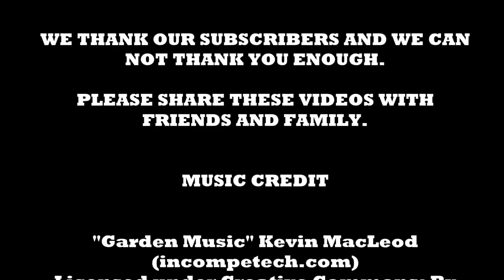9 hrs Long Dog Relax Music for Dog Anxiety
Training Dogs Successfully Calls For Reducing Dog Anxiety

he most important obstacle to a really wonderful relationship between you and your dog is your dog's anxiety. Anxiety, you say? Yes! All dogs have great anxiety, largely unseen to humans, which together with their instincts drives their "bad behavior." You may see your dog as "high-energy," or maybe "stubborn," or perhaps "timid," or even "sullen" and "aggressive." And you associate lots of inappropriate, troubling, annoying, or even threatening behavior with those qualities. Those qualities are primarily the symptoms of your dog's anxiety.

As it grows, unhindered, dog anxiety quite quickly becomes fear. With more growth, it can become total terror. When a dog is struggling with reactions and agitations that come from his anxiety, it is very difficult or even impossible for him to express self-governance, the mental control over his body that humans would like to see expressed.

For example, a dog may erupt in frantic barking at the sight of another person, an animal, or even a paper bag. This may be his knee-jerk response to what he feels is a threat to his survival and well-being. After all, how is he to know? This is a human world he lives in, not a dog world. He doesn't know much at all about a human world.

Dogs' instincts are the only information they are born with, and of course they don't question the correctness of that information. But it's faulty, pretty much across the board, for functioning in a human world. As a result, dogs exhibit wrong or "problem" behavior. Humans think they must scold and punish dogs to change their behavior.

If you were doing the only thing you knew to do, a thing you thought was the right thing to do, how would it make you feel to be punished for doing it? Think it might increase your anxiety? Definitely! Dogs are pretty much on a downward mental spiral from the time they are weaned. They must live by trial and error with only the information from their faulty instincts to guide them. To act on impulse is to act on information from instincts. This behavior more often than not meets with scolding and punishment from those in this world they desire most to please. Thus anxiety is nurtured to controlling proportions.

If scolding and punishment are not appropriate and effective means for improving dog behavior, what's the solution? The solution is for you to establish effective communication with your dog through body language and spoken words so that you can give him or her correct information for how to live in this world. You concurrently communicate confidence-building (and therefore anxiety squelching) praise and assurance to your dog through this communication.

Through this communication, a dog learns to ask for permission for everything. A misguided sense of love for his dog and a similarly misguided appreciation for his dog's inborn capabilities might make a guardian reluctant to impose restraints on the dog's instinctive behavior, even though such behavior jeopardizes the dog's safety. All owners must come to the realization that there is no situation in our present urbanized human society in which the dog can safely be left to respond to his instincts. Dogs are happy, relieved in fact, to trade their independent decision-making for the secure and supportive guidance from their owners.

You, a dog owner/guardian, were not born knowing all about dog training. No one was. That doesn't mean you're deficient! No one should expect you to know all about dog training. But because you have a dog companion, please give some serious thought to what I've said about dog anxiety. These ideas are asking you to see beyond the common appearances of "bad" dog behavior and failed dog obedience and come to understand what is really going on for these wonderful animals. Thousands of dogs are being destroyed every day because of their "bad behavior." Dog anxiety is the culprit. We need to obligate ourselves to destroy the anxiety and not the dog!

Judy Moore teaches Dialogue Dog Training, a revolutionary approach to training dogs by reducing dog anxiety.Article Source